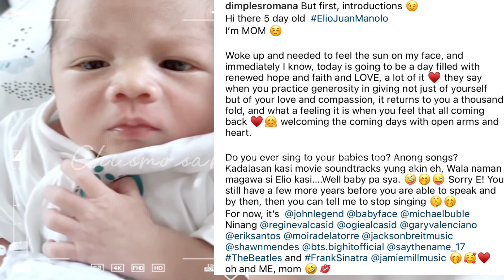🔺DIMPLES ROMANA IPINAKITA ANG FIRST VIDEO NG BUNSO SI BABY ELIO!Super cute may dimples din!!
Ctto:
Music background: CAPCUT
News from : netizen and collective survey
Pictures: Pinterest